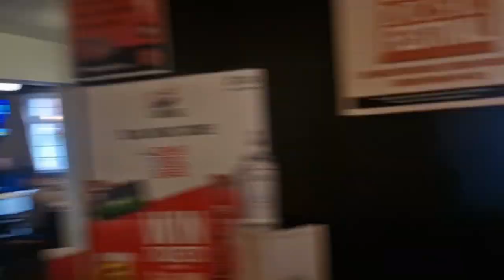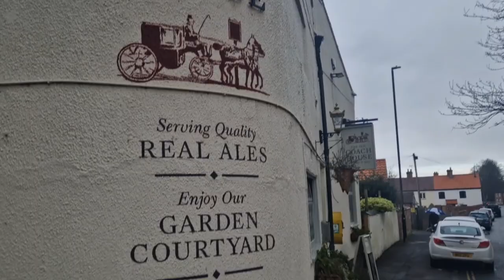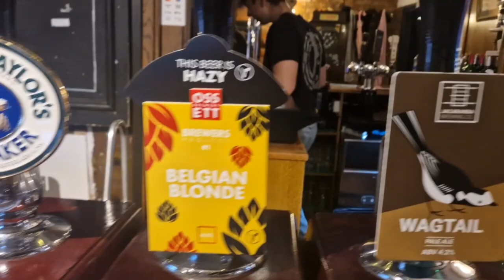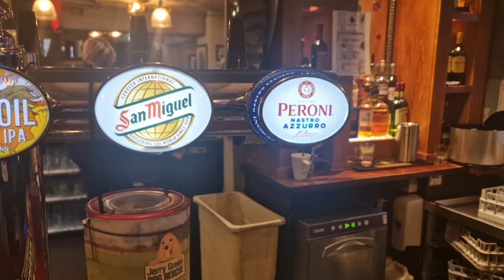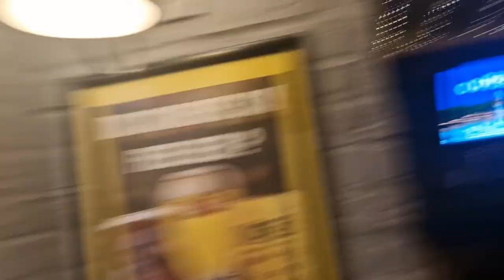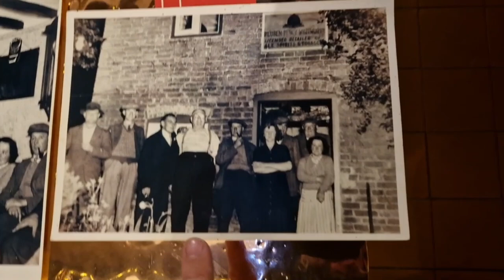Can you have a good night out in... Southwell? (Nottinghamshire)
Dale heads back to the Nottinghamshire Minster Town of Southwell to have a tour round the town's 9 pubs before heading deep into the wilderness to revisit 'The Beehive Inn' at Maplebeck which is one of those amazingly special little places that everyone who loves pubs should pay a visit to!